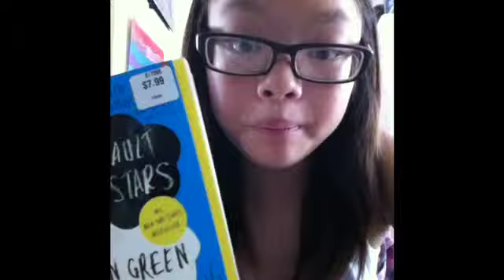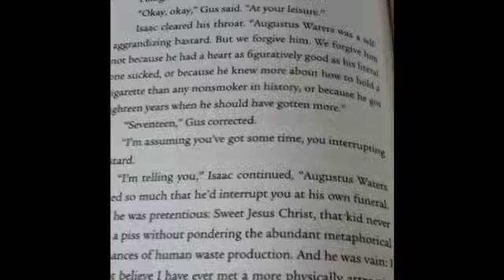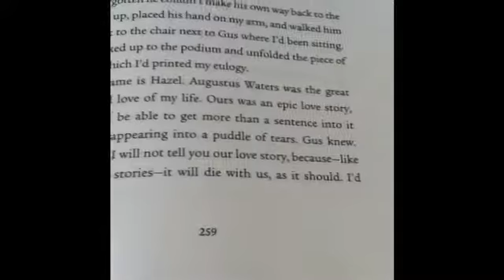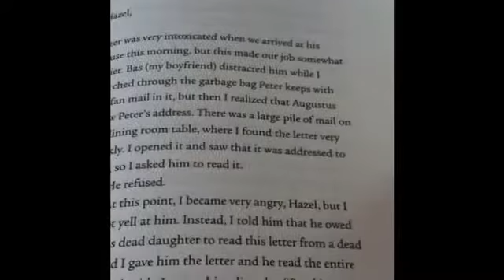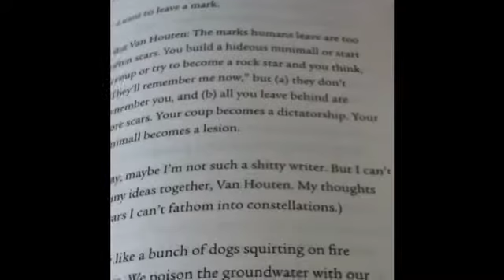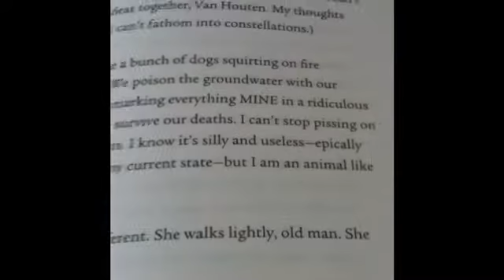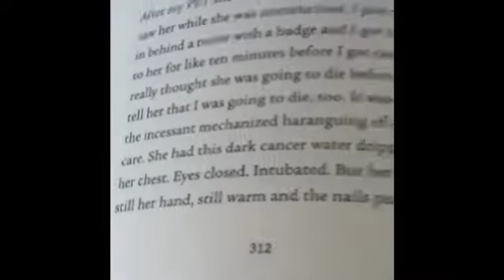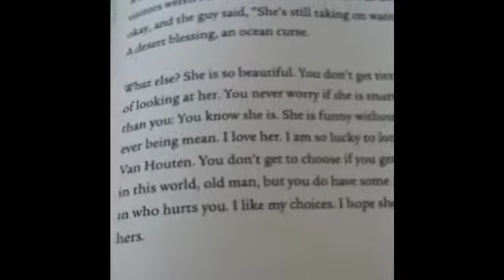The Fault In Our Stars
So, this is suppose to be my summer reading homework. I was suppose to read a book and write a letter summarizing the book and write a little review. But that's boring, so I made a video instead. I'm still gonna have to write a letter just in case, but I'm still going to do a little extra work, but it's less boring now with the video that I made. -Anna